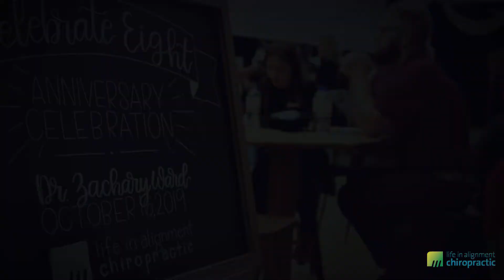Life In Alignment Celebrates 8 Years at Fred Astaire Dance Studio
Auburn Hills Chiropractor Dr. Zachary Ward held a private event for his patients, family, and friends at Fred Astaire Dance Studio in Bloomfield Hills on October 16, 2019 in celebration of 8 years of practice at Life In Alignment Chiropractic.

The event was planned in combination with Evan Mountain, owner of Fred Astaire, and featured ballroom dance lessons from a certified ballroom instructor, and a ballroom performance from Para Dance competitors Andrew Downs and Aubrey (of Fred Astaire) who are the first US representatives to the Para Dance Sport Championships in Europe late November 2019.

Attendees gathered, ate, and a danced as they were able, all while enjoying games and prizes from other local businesses. Included in the evening was the opportunity to donate and benefit the RIM Foundation and the Dance Mobility Program, whose mission to teach ballroom dance to those who are wheelchair bound. Katie Spillane Knight, Vice President at RIM Foundation, was in attendance for the evening.

Dr. Zachary Ward was inspired to hold this event at Fred Astaire after caring for several ballroom dance competitors and instructors and learning the research behind the health benefits of ballroom dance for both aerobic health and mental function.